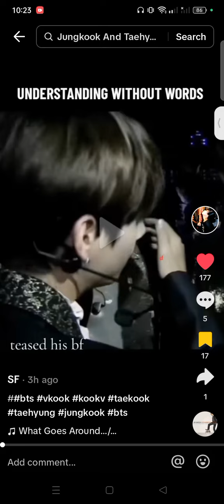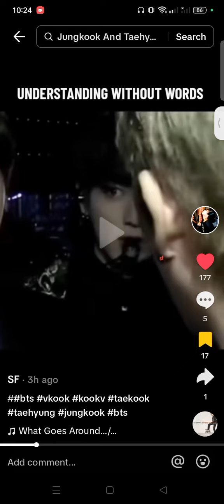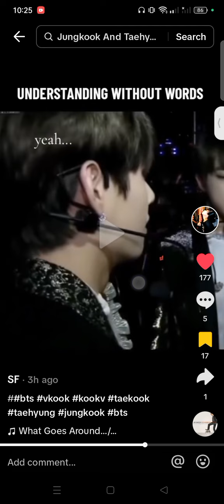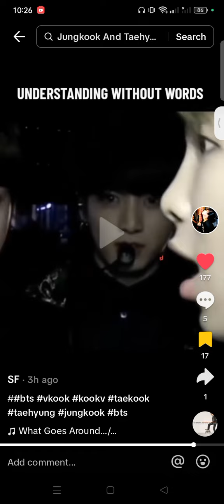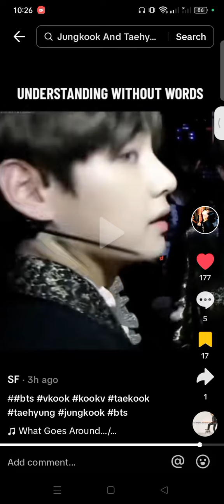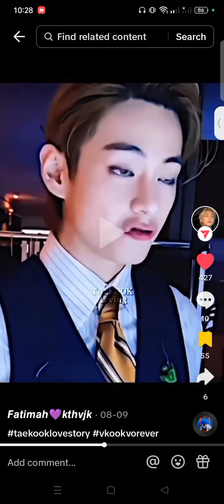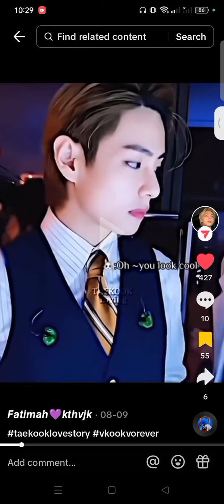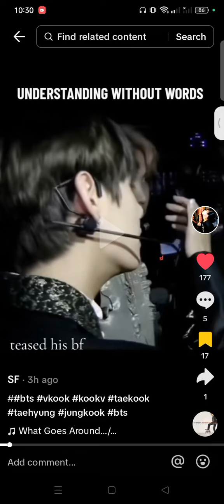TAEKOOK THOUGHT WE WOULD NOT NOTICE THEIR ____🤫😉jungkook